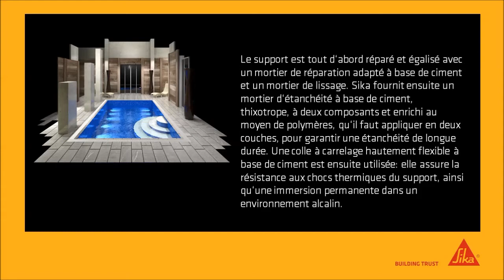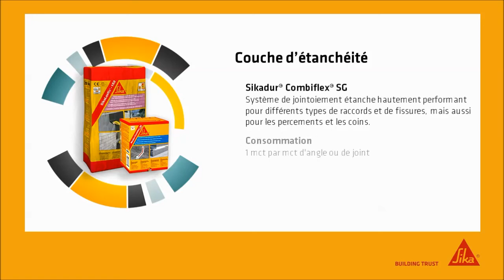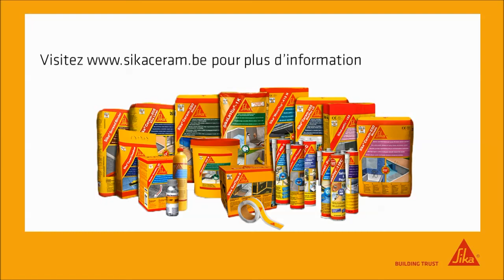Système de pose Sika pour carrelages en piscines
VOTRE PISCINE ATTRAYANTE DURANT DES ANNEES GRÂCE AU SYSTÈME SIKA POUR LA POSE DE CARRELAGES!

Vous souhaitez vous baigner dans votre piscine pour le plus d'années possible? Vous voulez aussi que votre piscine garde son charme pour une longue période? La pose de carrelages dans les piscines a toujours été considérée comme une application critique. Utilisez la vaste expertise et expérience de Sika dans ce domaine!